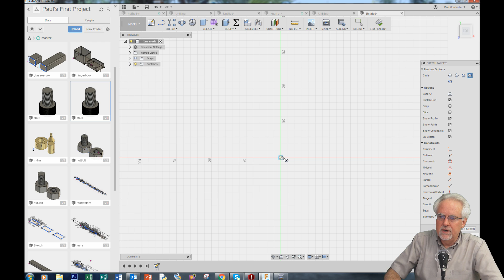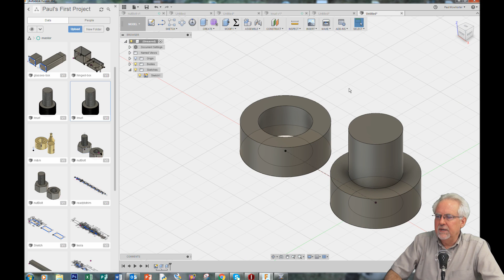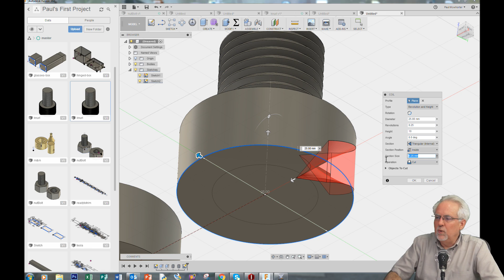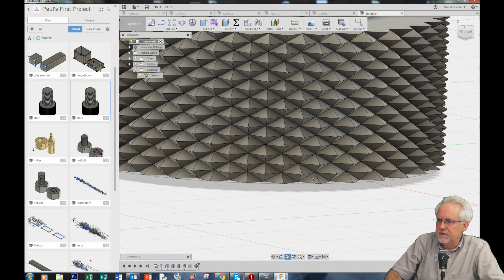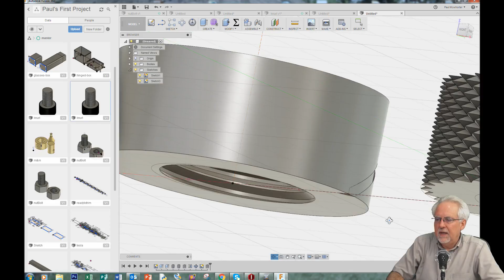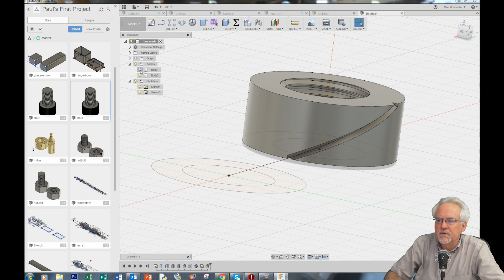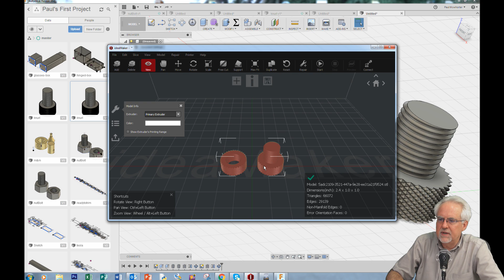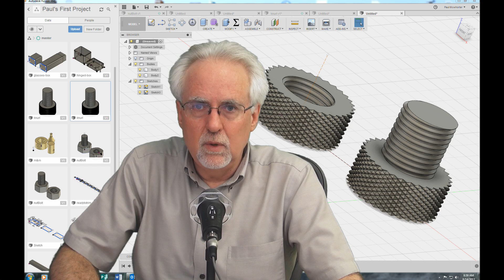Learn Fusion 360 or Die Trying LESSON 8: Design Knurled Nut and Bolt for 3D Printer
In this lesson we present step-by-step instructions on how to design a nut and bolt with knurls for fabrication on a 3D printer.